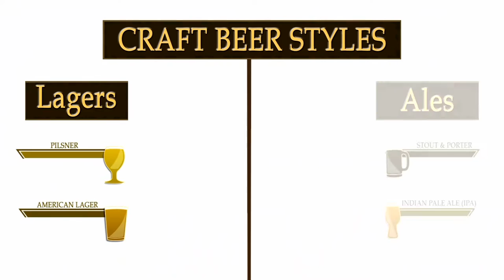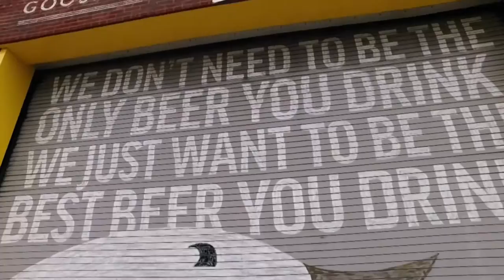In The Loop Quick Looks - Chicago's Craft Beer Craze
Chicago is emerging as a national leader in the exploding business of craft beer.  The second city is second only to Portland, Oregon, in the number of craft breweries--more than 150. And, according to Crain’s, more commercial real estate is devoted to independent brewing here than in any other city in the country.